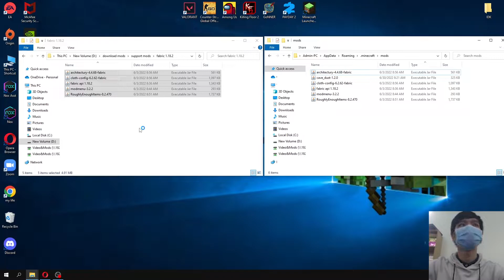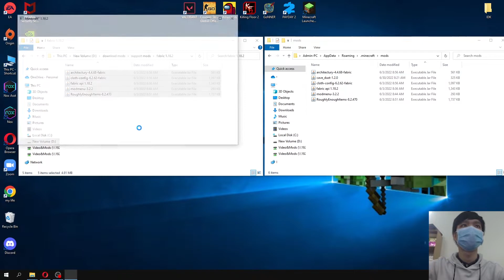Cave Dust Mod 1.18.2 Download - How to install it for Minecraft PC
Feature mod:
I'm glad you asked! It's just a mod that adds the white ash particle from the Basalt Deltas biome to the underground to simulate dust! After all, the air wouldn't be 100% clear in a real mineshaft :p
Now to the nitty gritty: It works by checking if the player has the sky above them while being below sea level and then scales the amount of particles based on depth.